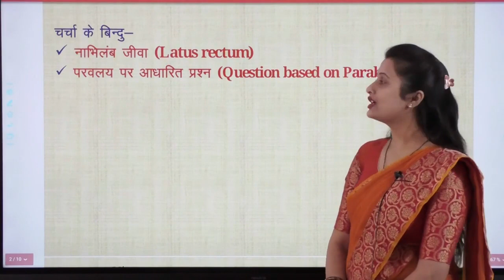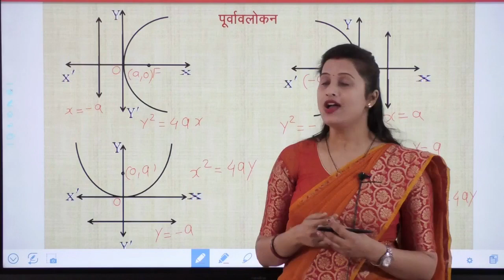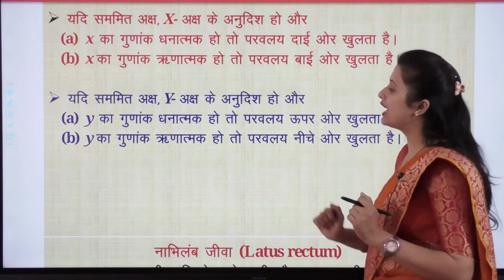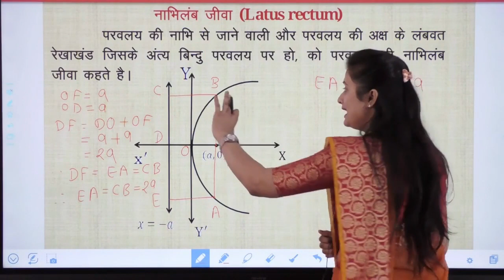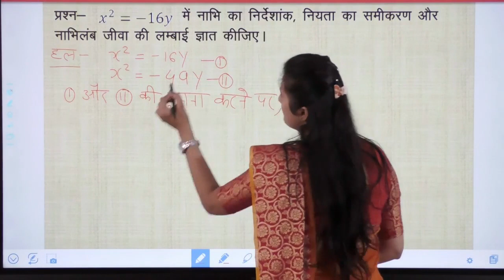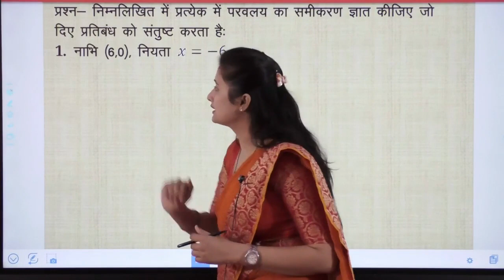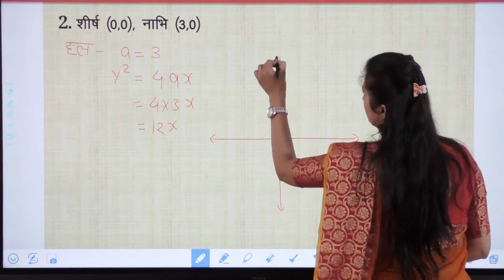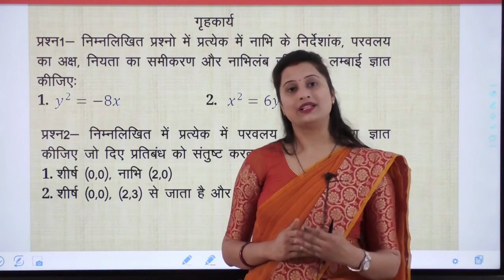Math-Class 11-शंकू परिच्छेद परवलय (भाग-2)